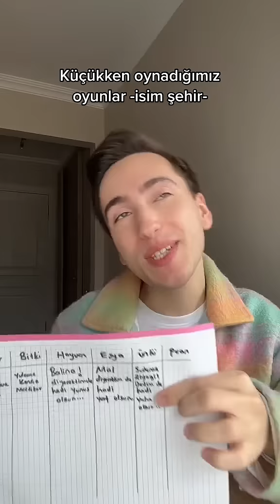İsim şehir oynamak